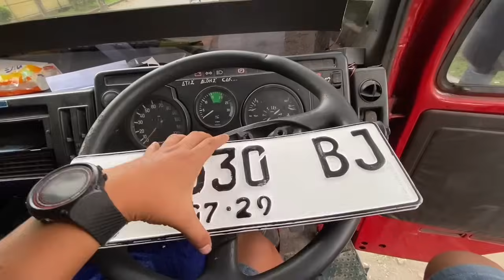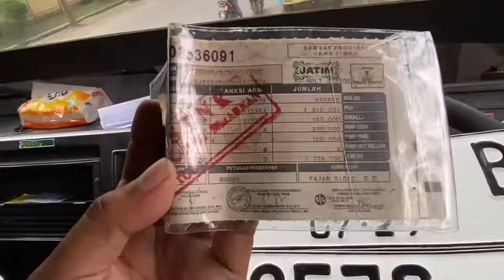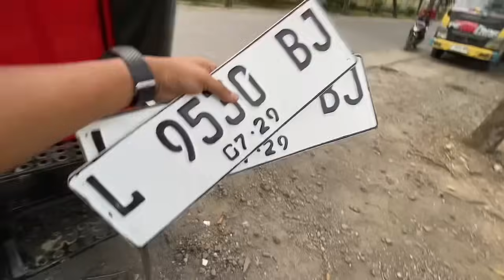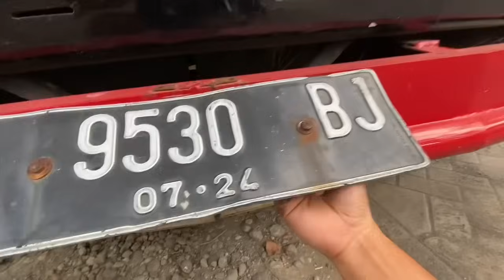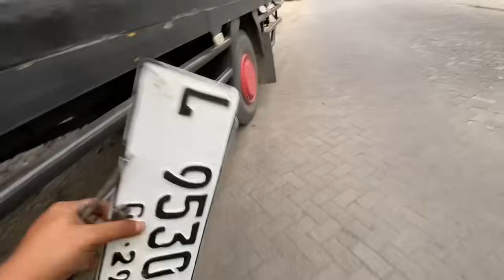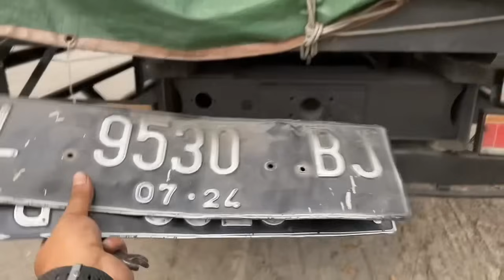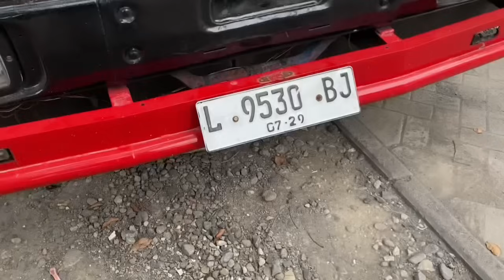PLAT BARU SUDAH JADI GES !!! SEGINI TARIF PAJAK GANTI PLAT MERCY 1417 FERY PETIR !!!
Truck mercy pajak